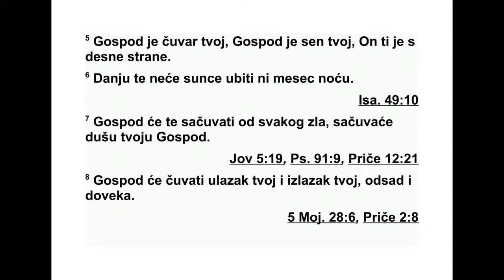PSALMI DAVIDOVI PSALAM 121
Песма за успињање
121 Подигнућу очи своје према горама.
Одакле ће мени помоћ доћи? 2 Помоћ је ме -
ни од Господа, Творца неба и земље. 3 Неће
он дати да нога твоја посрне. Чувар твој не -
ће поспан бити. 4 Неће он поспан бити нити
ће заспати Он, чувар Израелов. 5 Господ је
твој чувар. Господ је сена твоја с десне стра -
не твоје. 6 Дању ти неће сунце наудити, ни -
ти месец ноћу. 7 Господ ће те чувати од сва -
ке невоље. Чуваће он душу твоју. 8 Господ
ће те чувати у свему што радиш, од сада па
до века.
Песма за